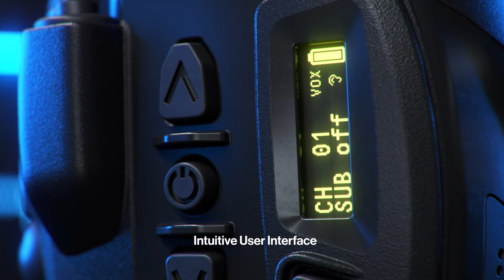Hellberg Local PMR 446 – Two Way Communication Headset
Local is a headset and hearing protector, featuring a built-in communication
radio that allows for two-way communication over the local worksite.